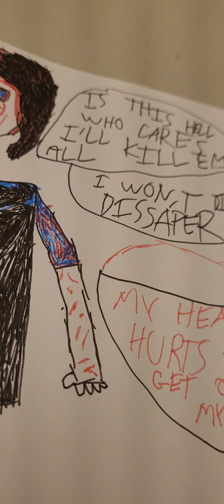SOUL FEAR FEEDER PART3 ANALYSIS talking about JESICA CEDRISE a major character in the story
this is a major analysis video for the follow up of I eat pasta for breakfast/ also for soul fear feeder part 3 also have a good day and a good night